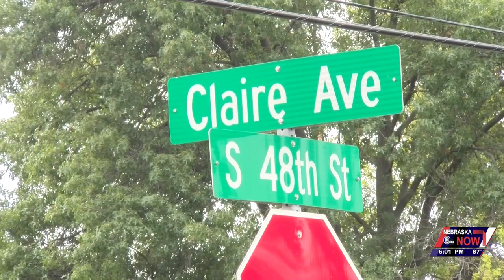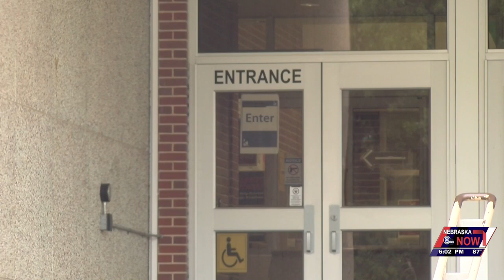12-year-old girl struck by a car at a crosswalk on her way to school